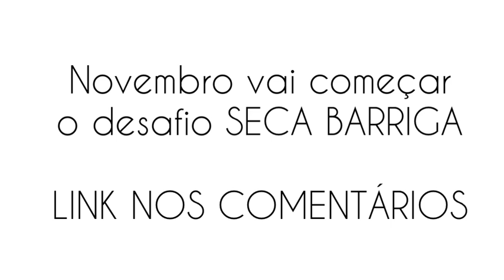#21. JUMP/ Revoada no colção